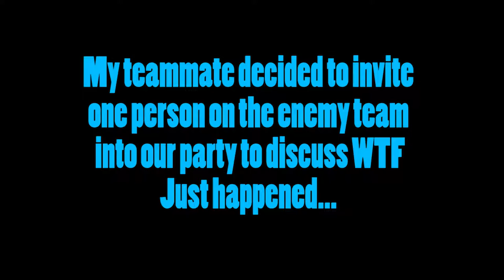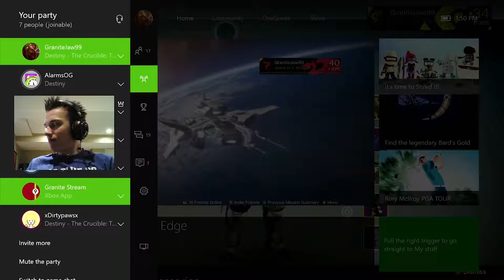Destiny: Holy Lag in Orisis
Hope you guys enjoyed! I kinda found it funny that these guys were lagging super hard. :D